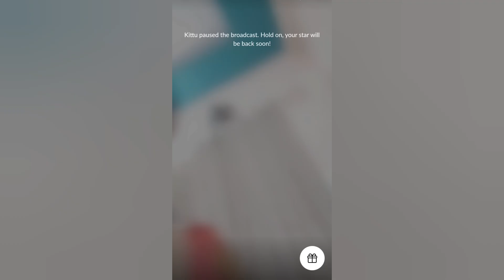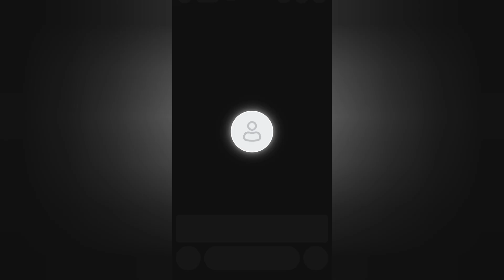tango live | imo video call see live | 😁😄 980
tango live | imo video call see live |

Welcome to my official YouTube channel bangla video creator

tango live malayalam review
tango live streaming telugu
tango live broadcast
tango live stream 2023
tango live streaming record
video call song
hot imo
hot bigo live
hot imo video
hot tango live
video call
bigo live